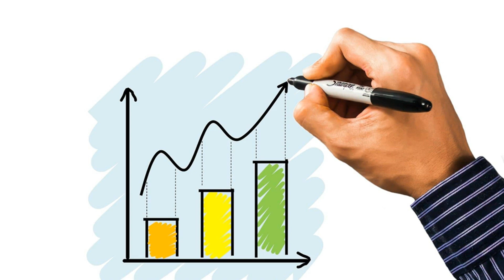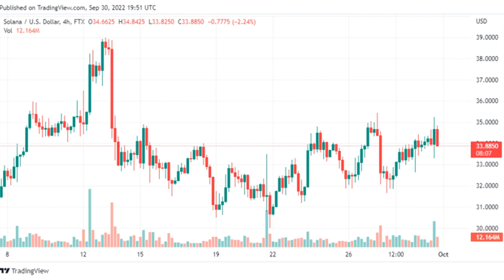Solana (SOL) Holds Its Gains While Most Coins Bleed